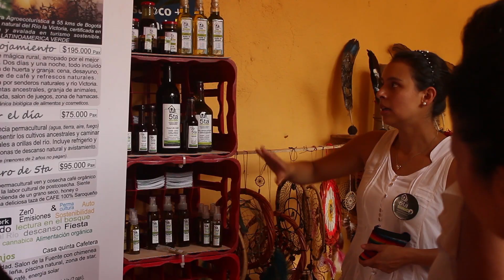La Magdalena Fest - Honda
Estuvimos en la primera jornada de La Magdalena Fest 2019,  un día lleno de arte, música,  conferencias sobre los sabores del río Magdalena y mucho más. Primer día que contó con alrededor de mil asistentes. Carolina Rojas, directora del festival nos habló sobre el balance del primer día y lo que se espera para hoy, segundo día que contará con una muestra cinematográfica.

En este festival participaron 15 emprendedores en el Mercado El Salto, ubicado en la Casa de los Conquistadores, también se generan cerca de 200 empleos directos, además los empleos indirectos y las miles de personas que llegan a la ciudad en el marco de la Magdalena Fest, dinamizando la economía de este importante municipio del norte del Tolima.